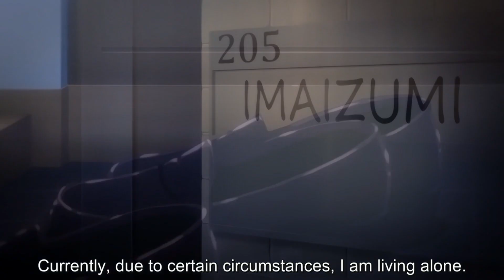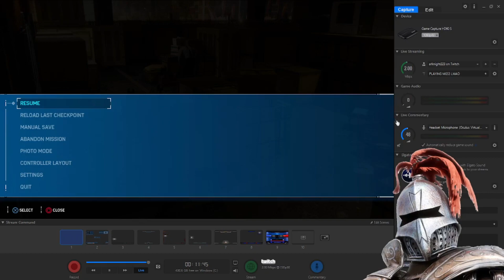Imazuki Gal 1 Reaction!!!!!!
SAUCE: Imazuki Gal
I Am Also on Discord At: Arknight223